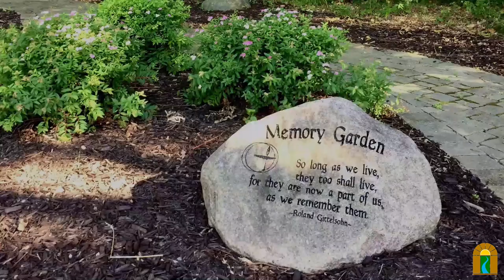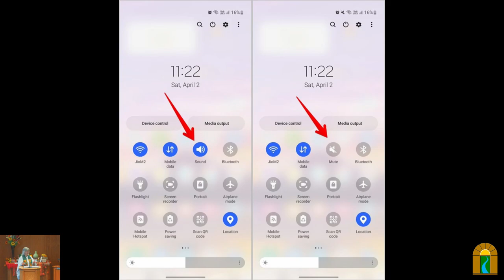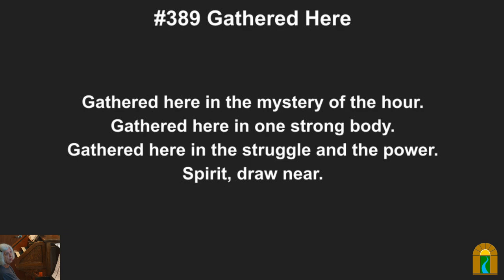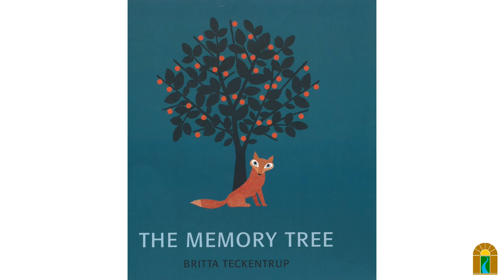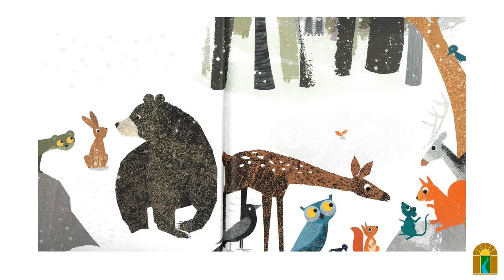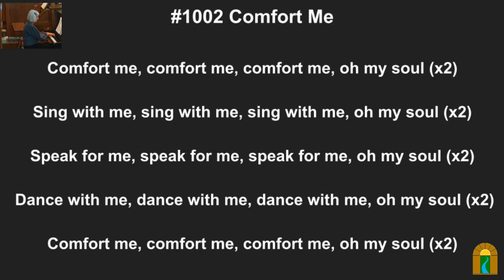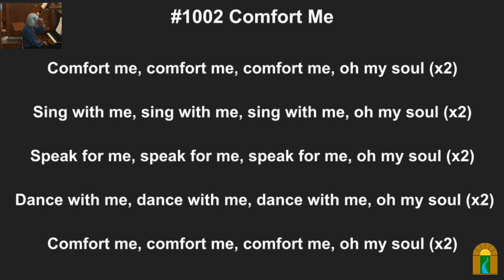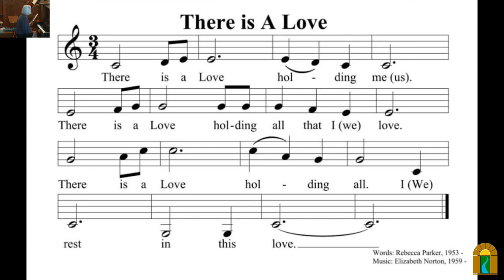Loved and Lost: A Service of Remembrance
Sunday, Oct 27, 2024 @ 10:30 am

Speaker(s): Reverend Jennifer Innis, Jesi Laughlin, and the Congregation

Overview:
At this time of year, many cultures and faiths set aside time for when the veil between the living and the dead grows thin. We will have time to share the names of our beloved dead at this multi-generational service.